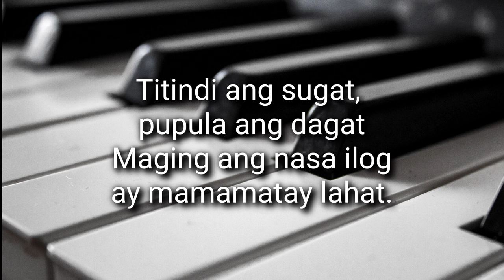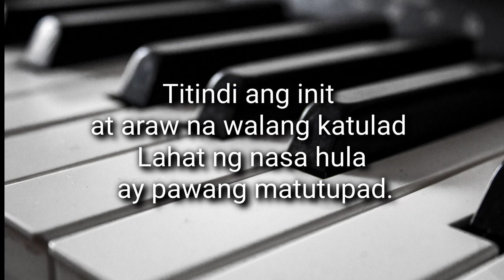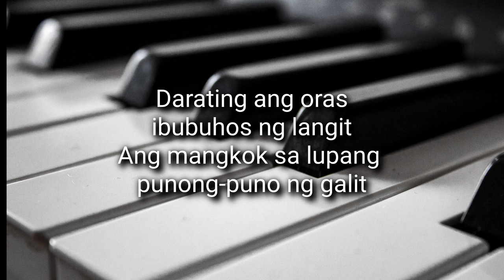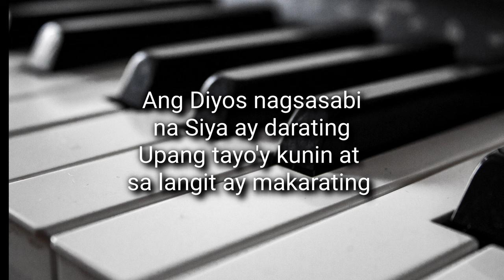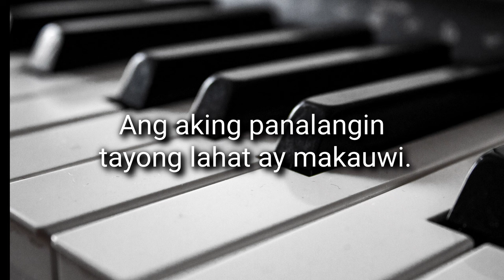Ang aking panalangin Accompaniment track with lyrics | Male key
Ang Aking Panalangin
By: Reynaldo Fabella Potot

Darating ang oras ibubuhos ng langit
Ang mangkok sa lupang punong-puno ng galit
Titindi ang sugat, pupula ang dagat Maging ang nasa ilog ay mamamatay lahat.

CHORUS:
Ang Diyos nagsasabi na Siya ay darating
Upang tayo'y kunin at sa langit ay makarating
Mawawala nang hirap, lungkot ay mapapawi
Ang aking panalangin tayong lahat ay makauwi.

Darating ang oras ibubuhos ng langit Ang mangkok sa lupang punong-puno ng galit
Titindi ang init at araw na walang katulad
Lahat ng nasa hula ay pawang matutupad.
(Repeat Chorus)

Magdidilim ng sobra kidlat, kulog ay maririnig
At ang lahat ng natitira'y lindol ang yayanig.
(Repeat Chorus)